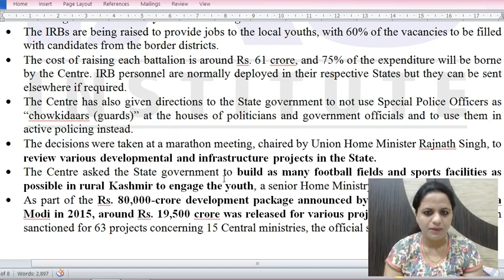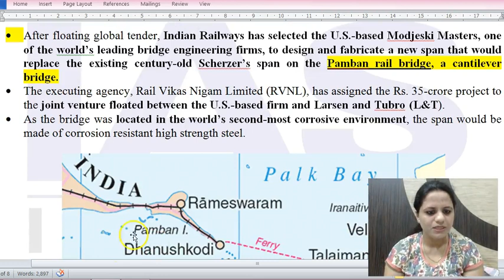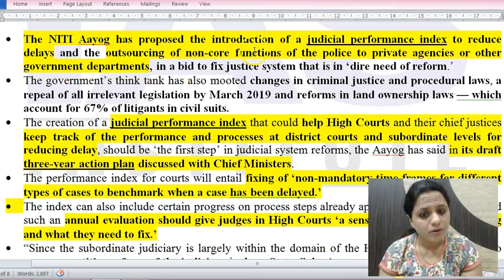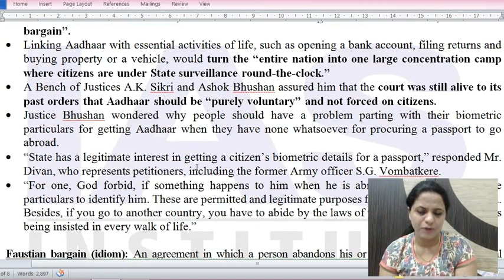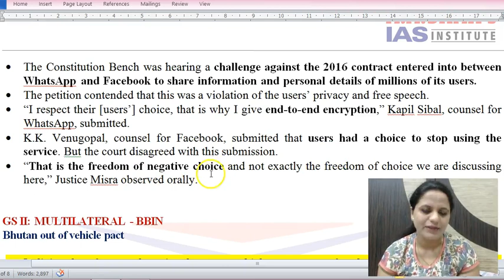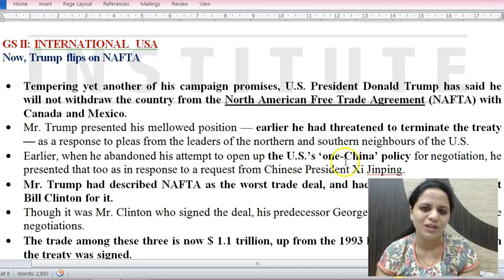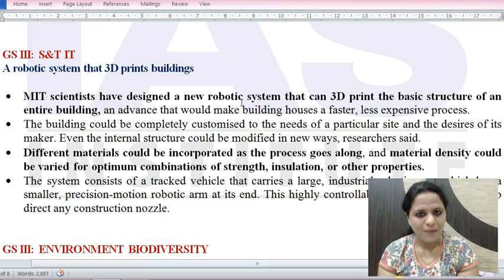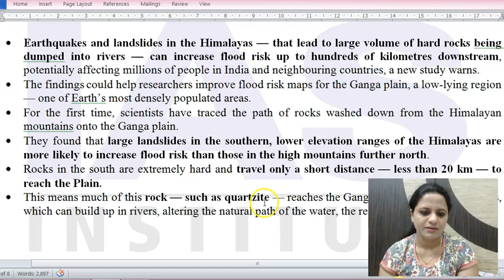28th April 2017 - Daily The Hindu Current Affairs for IAS -Mrs. Bilquees Khatri